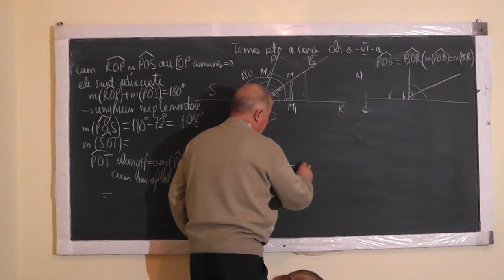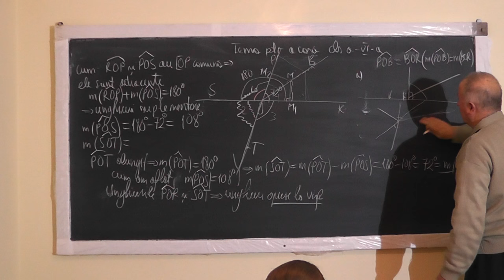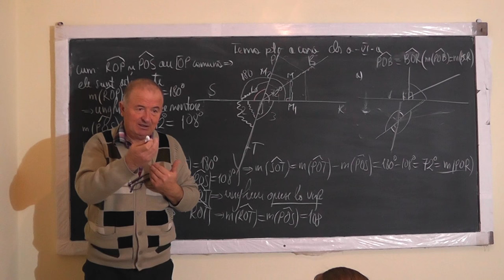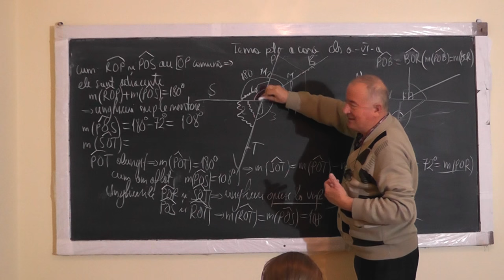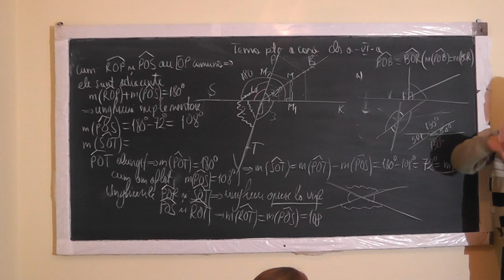2/2 Lectia 1218 Segmente si unghiuri congruente Unghiuri adiacente Unghiuri opuse la varf - Clasa 6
Aceste lectii sunt SUSTINUTE de VOI si daca va sunt utile, as aprecia un Like, Share, Comment - In aceasta lectie de matematica pe care o puteti vedea in direct si pe ne ocupam de tema pentru acasa la clasa a VI-a. Din cuprins: Segmente si unghiuri congruente, Unghiuri adiacente, Unghiuri opuse la varf.